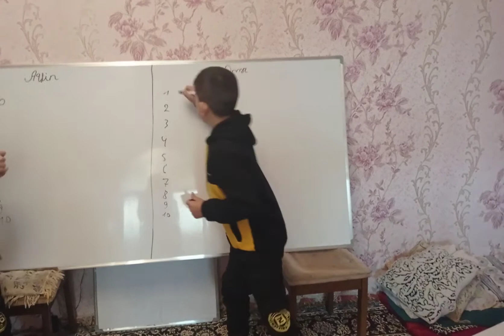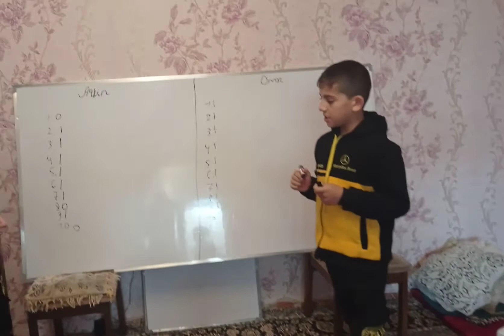Riyaziyyat dərsindən vurma yarışması